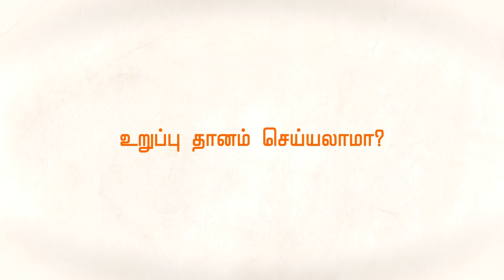Organ Donation - Right or Wrong? | உறுப்பு தானம் செய்யலாமா? | Guru Mithreshiva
Create everything you want in Life!
Discover Ulchemy
Learn Every Secrets of your Mind & Body

Ulchemy - 2 days experiential program.
Experience & Celebrate your life